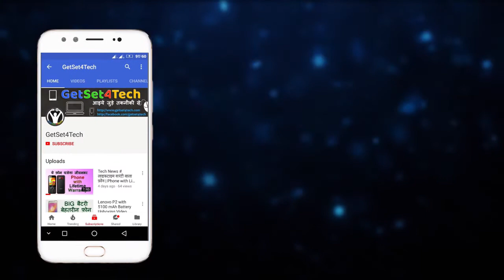Toys for Kids Online | Best Birthday Gift Toys for Kids Over 8 Years India | Kids Toys Under Rs 500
Namaskar Dosto,

Is video me hum kar rahe hai unboxing aur Quick review Best Birthday gift toys for kids over 8 years india in hindi, isse aap online 400 to 500 rs me buy kar sakte hai.

is video me hum karenge is toy ki unboxing,baat karenge iske Design aur features ki.
ummeed hai aapko yeh video pasand aayega.agar yeh video pasand aaye to please like button pe click kijiye.
comment kijiye agar koi query ya sujhav ho to.

toys for kids over 8 years in india
Best Birthday gift toys for kids over 8 years india
toys for kids online | Best Birthday gift toys for kids over 8 years india | Kids toy Under Rs 500
toy for 8 year old kids india in hindi
kids toys under rs 500 in india,toy for 8 year old kids india
Kids toys Under Rs 500,must have,kids toy
birthday gift for 8 year old boy in india